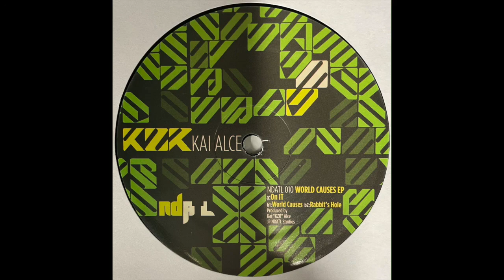KZR Kai Alce - World Causes (2013)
NDATL Muzik ‎– NDATL 010
(2013)